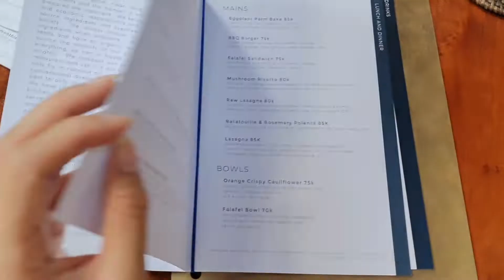Bella at Sage Cafe - Vegan Food Bali Vlog - Honest Review by Dannybooboo - Ubud Bali Indonesia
Eating at Bella at Sage in Ubud, Bali Indonesia.

One of the many Vegan restaurants found in Ubud. Bella is the sister cafe to Sage (also found in Ubud). Bella is Italian style vegan food. @dannybooboo and I decided to vlog our experience here during the pandemic 2020. It was interesting times to be travelling but aren't we glad we did!

Be sure to check out Bella when you come to Bali. We tried the BBQ Jackfruit Pizza and it was so good! 🤤🌱